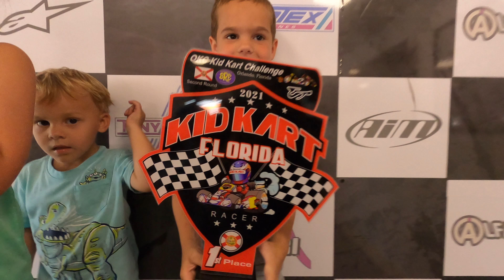ORLANDO KART CENTER 2021 KID KART RACE SERIES | ROUND 2 | FULL RACE WITH COMMENTARY AND INTERVIEWS!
All of the action from Round 2 of the Orlando Kart Center 2021 Kid Kart race series which took place on May 1st 2021!

Rennen's dad John did the commentary and conducted the post race interviews with the kids.